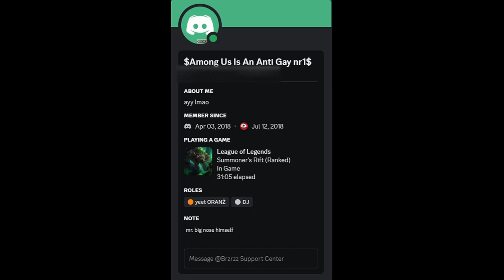When Mindblow goes Rat